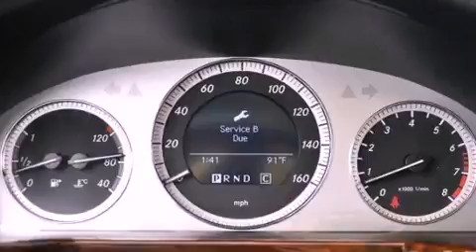Used 2010 Mercedes-Benz GLK350 Boca Raton FL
Year : 2010
 Make : Mercedes-Benz
 Model : GLK350
 Engine : Gas V6 3.5L/213
 Trans . : Automatic
 Exterior : Black
 Miles : 42,560
 Interior : Almond/Black
 Stock : 37316

 2010 Mercedes-Benz GLK350 Lake Worth FL